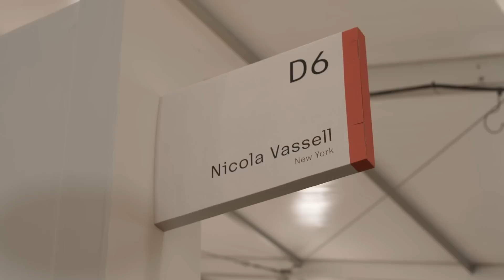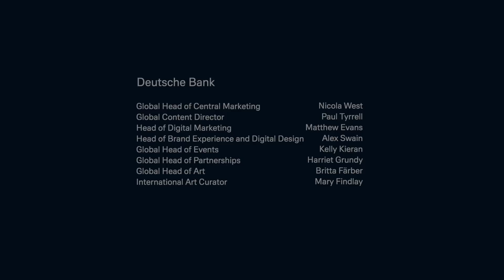Art Live: Frieze Los Angeles 2023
Art:LIVE is a series of original video content that brings to the viewer accessible expert insights into recent developments in contemporary art and culture, produced in partnership with Frieze’s Global Lead Partner Deutsche Bank.

In Los Angeles, art is finding new homes across the city, with the likes of Hauser & Wirth unveiling a new location during Frieze Week, David Zwirner announcing plans to also set up shop in the city, and the Financial Times reporting independent spaces ‘popping up everywhere from a former mechanic’s garage to a home in the Santa Monica hills’.

As Frieze Los Angeles itself finds a new home at Santa Monica Airport, this edition of Art:LIVE explores this energy, and everything on offer at the fair’s new location: from its largest ever number of exhibiting galleries, to interactive Frieze Projects and local cultural highlights.

Timecodes
00:00 Intro
00:33 Matthew McLean Introduction
01:08 Villa Aurora and Kelly Akashi installation
01:53 Gehry Residence in Santa Monica
02:44 Arrival at Frieze Los Angeles, Autumn Breon's performance
03:16 Interview with Kibum Kim, Commonwealth and Council
04:37 Interview with Brian Calvin
05:47 Peter Shire's presentation at Jeffrey Deitch
06:28 Nicola Vassell on Ming Smith
07:44 Interview with Claudio de Sanctis
09:40 Nan Goldin's presentation at Marian Goodman Gallery
10:33 Barker Hangar and Focus Section
12:23 Interview with Wendy Cromwell
14:12 Interview with Nicolas Berggruen
16:18 Outro, Aake Shilling "Buggy Ball"